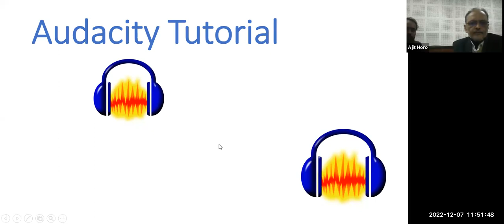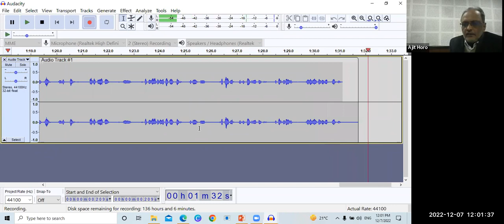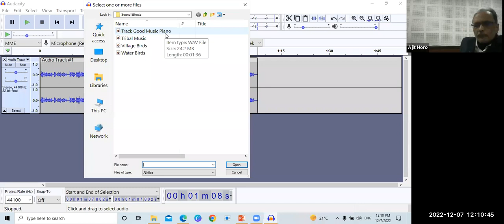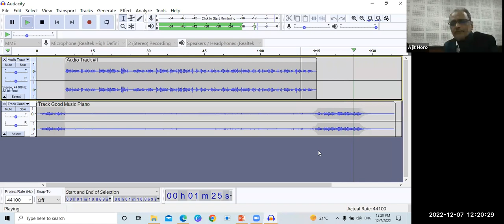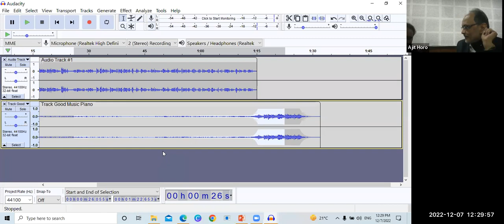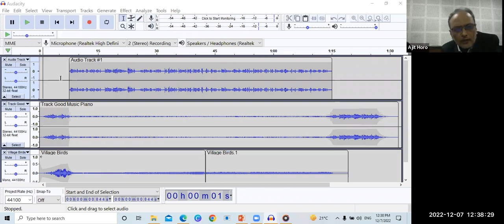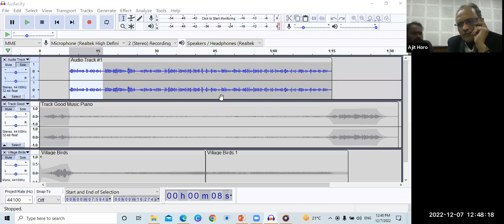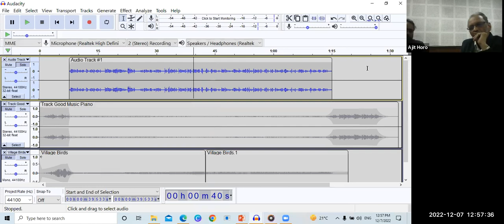Audio Resources Hands On (English)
Training on Audio Resources Hands On